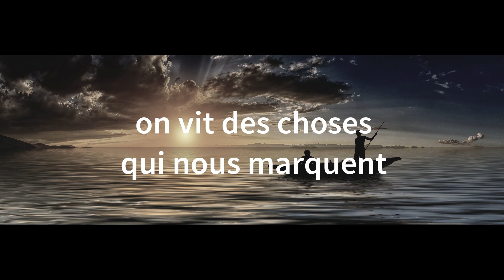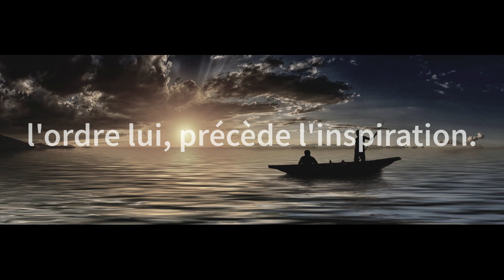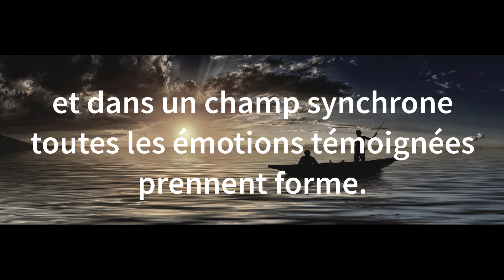KCEP - Aspect 1 (les êtres reliés, premières observations)